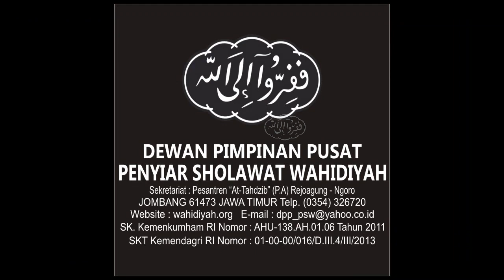Fenomena Sholawat Wahidiyah